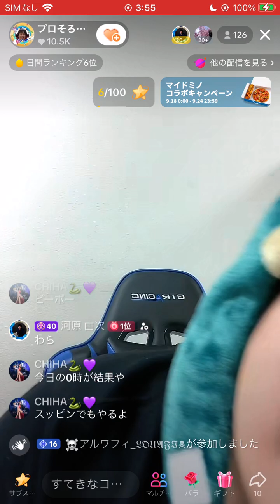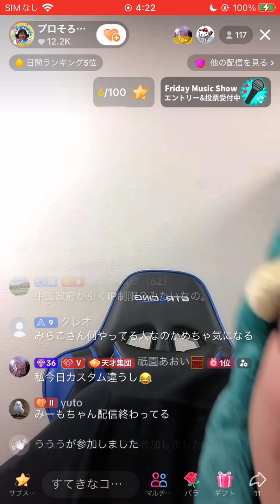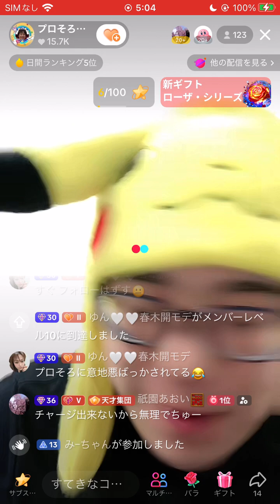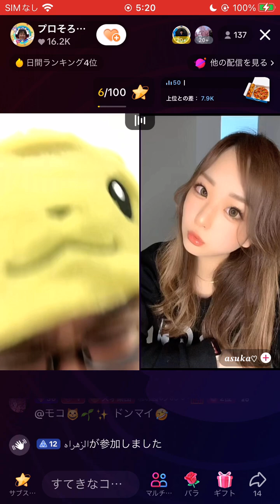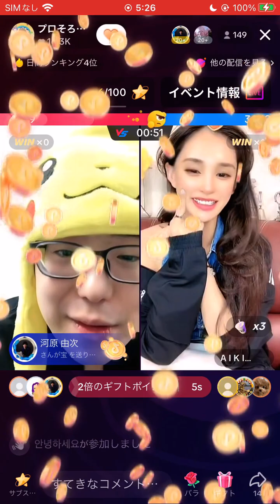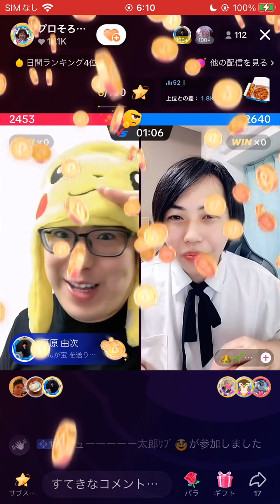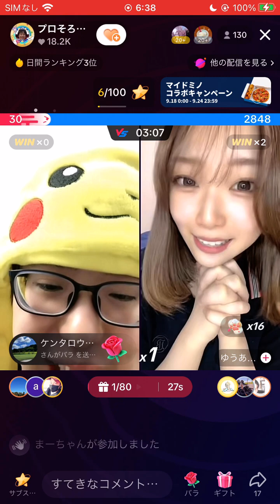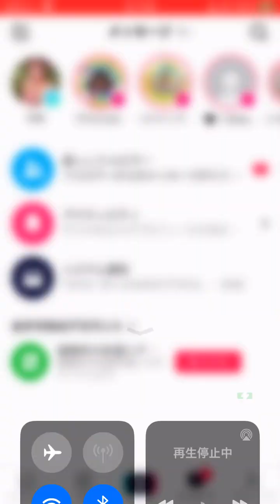みきぱんに勝ちました！